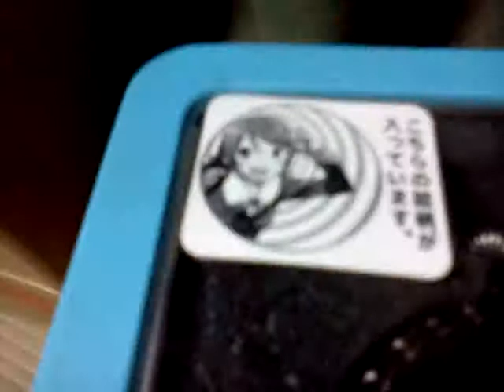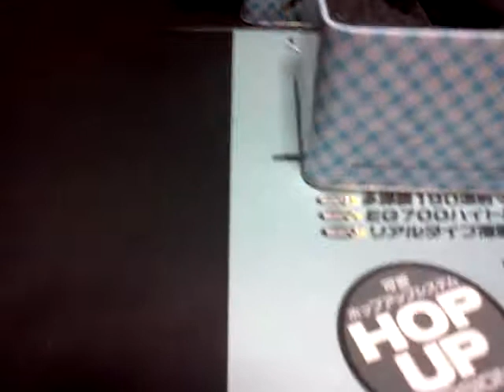俺の妹がこんなに可愛いわけがないの懐中時計(気がつけば壊れていた！)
引っ越しの準備をしている時に起きた事件！(あーーー！壊れてるじゃないか！クッソー！誰がこんな酷いことを！)